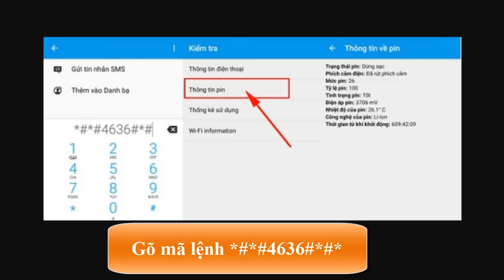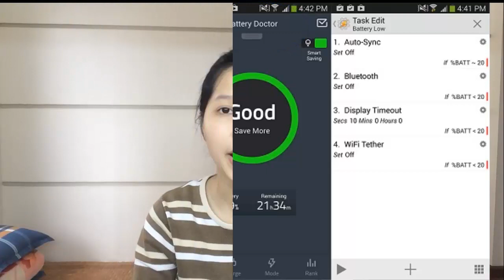Cách Kiểm tra pin SamSung Những CÁCH KIỂM TRA CHAI PIN TRÊN ĐIỆN THOẠI SAMSUNG